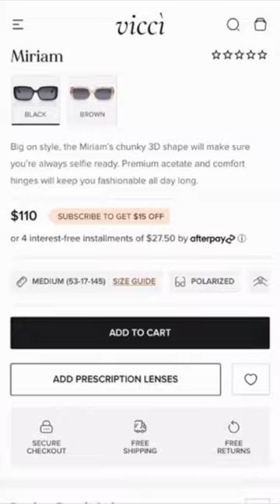Miriam polarized rectangle sunglasses 😎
Vicci Eyewear | 160 Styles To Match Any Wardrobe!

If you prefer high-quality craftsmanship and premium materials over household names, especially with the inclusion of free prescription lenses, you are at the right place! Premium ≠ Pricey - Vicci was founded on the belief that style shouldn’t break the bank. Our goal is to change the way you think about fashion by delivering premium designs at radically fair prices.

Miriam Black Rectangle Sunglasses - Big on style, Miriam’s chunky 3D shape will make sure you’re always selfie-ready. Premium acetate and comfort hinges will keep you fashionable all day long.

New 3D Virtual Try-On Feature - See how you look in your favorite frames, with our true to size Virtual Try-On. So realistic, it’s like trying them on in-store!

Take our Quiz - Find Your Perfect Frame in seconds...Answer a few questions, pick any suggested frame, and try before you buy!